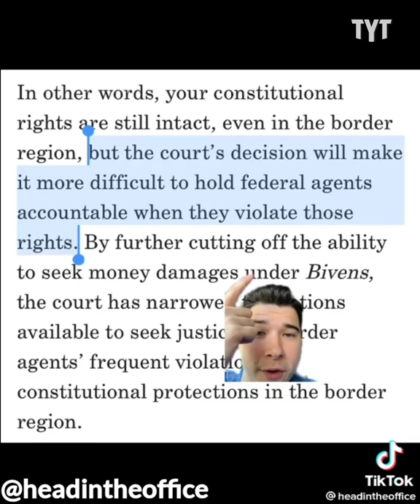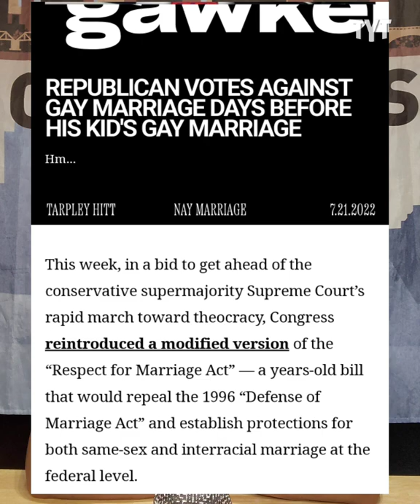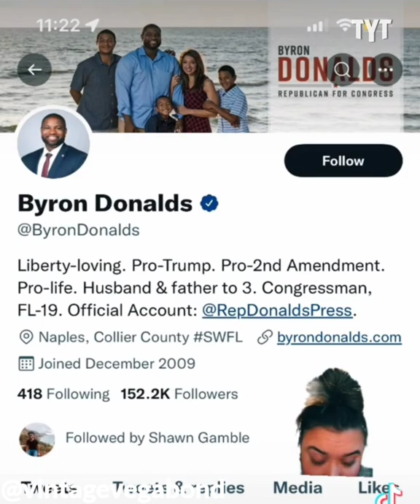TikToker Exposes Republicans' Blatant Hypocrisy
A Republican lawmaker was exposed for attending his gay son's wedding after voting against a bill that would have codify his son's marriage. Jeff Wiggins breaks it down on Rebel HQ.